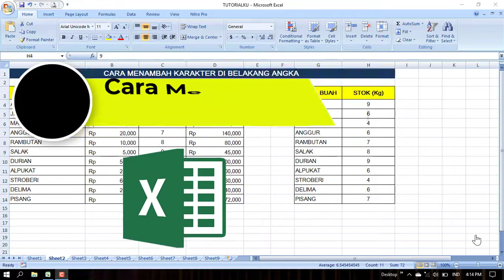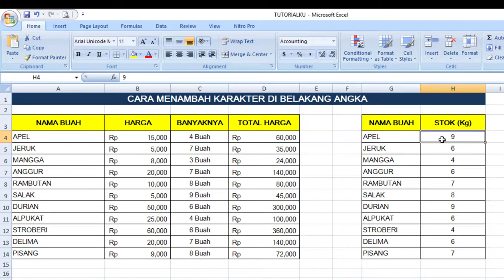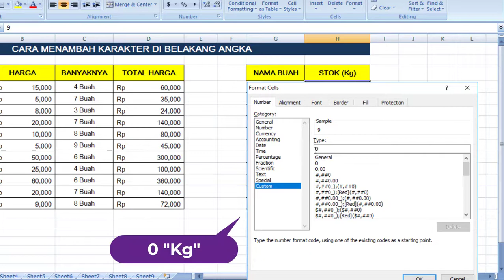cara menambahkan karakter di belakang angka pada excel